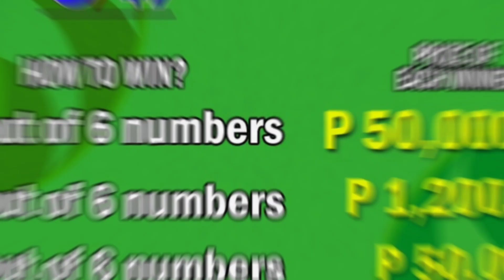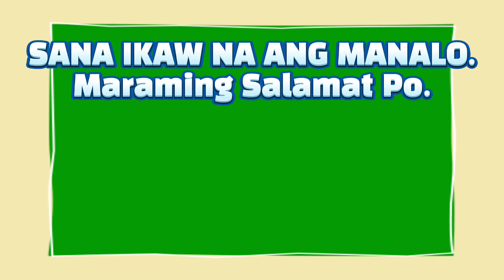6/49 Super Lotto Result (Monday) Feb 02, 2021